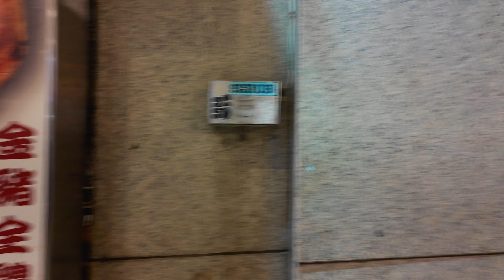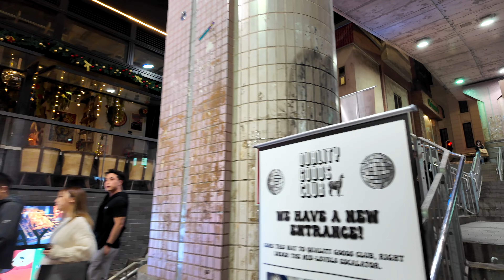HK Trip Dec 2023 night walk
short night walk at North Point, Central, Lan Kwai Fong
December 2023 Hong Kong